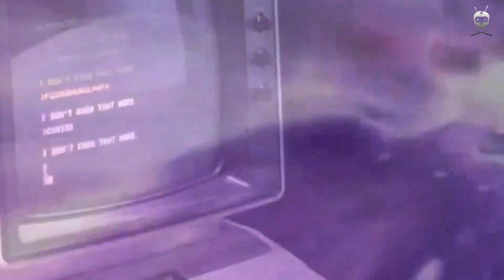NERDROCK TV - Episode 3 (Hosted by Hörst)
Was ist eigentlich ein Nerd? Coronavirus - Einfluss auf die Nerd-Kultur? Cyberpunk 2077, ist der Hype gerecht?

NerdRock TV ist eine informative, satirische und völlig überdrehte Reise durch das NerdRock Multiversum hosted by Hörst.
Taucht mit uns ein, in die unendlichen Weiten des NerdRock und geht mit uns auf eine zauberhafte Reise.

📓 Drehbuch: Andi Hörst
📹 Kamera: Hörst
✂️: Simon Hörst